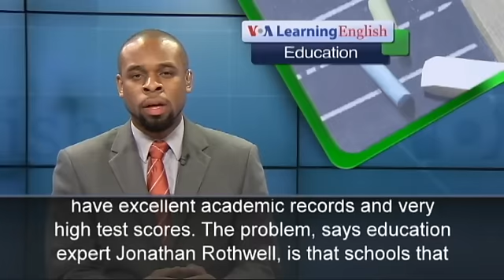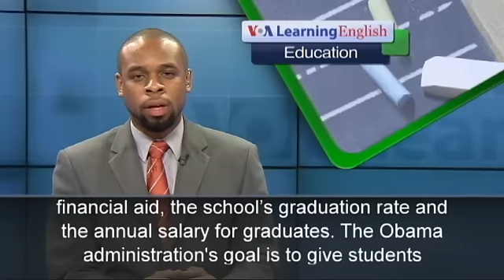How Do You Rank Colleges?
Lists that rank the quality of colleges are everywhere. They rank schools for everything from best academics to best food. But rankings are not as simple as they may seem.